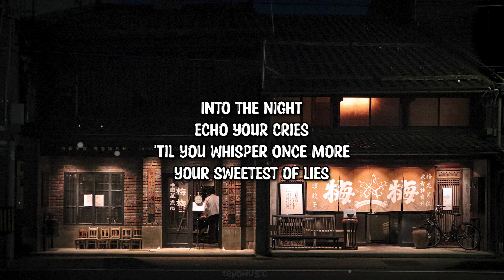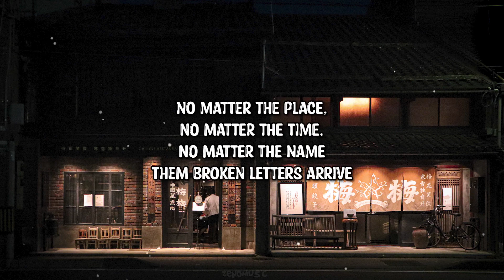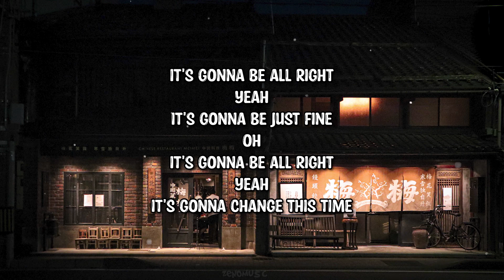Winchester 7 & the Runners - The Saint Simon Killer Returns (Official Lyric Video)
Video Produced by: Winchester 7
Video Directed by: ZenoMusic
Title Designer: ZenoMusic

Music and Lyrics: Winchester 7
Ukulele/Lead Vocals: Winchester 7
Bass/Backing Vocals: Phil Voorhees
Drums/Percussion: Jack Kane
Keyboards: Norr Madagascar
Recording Engineer: Winchester 7
Mix Engineer: Jon Paz
Recording: Sanctuary Studio
Mixing: Bosque Recording
Production Company: Beyond the Dome Publishing
Producer: Winchester 7 & the Runners
Assistant Producer: Norr Madagascar
Executive Producer: Winchester 7
Executive Producer: Jon Paz

Lyrics:

You tried to forget,
tried moving on,
traveling far,
whiskey, and song.

No matter the place,
no matter the time,
no matter the name
broken letters arrive

Bringing you back
to the scene of the crime
to lay roses where
your innocence died
Into the night
echo your cries
'til you whisper once more
your sweetest of lies

It's gonna be all right
Yeah
It's gonna be just fine
Oh
Yeah
Your gonna change this time

You'll feel the sun
upon your face
breathe, release
and escape

Oh, you tried to forget,
tried moving on,
traveling far,
whiskey, and song.

them broken letters arrive

Yet every time when you return
to turn things over again
in your mind
All the many ways
things may have gone
Fall far away 'til your
their pawn

upon your face
breathe, release
and escape

When the Saint Simon Killer returns
I guess we'll see what secrets were learned